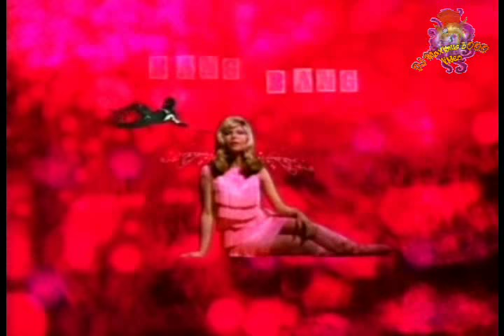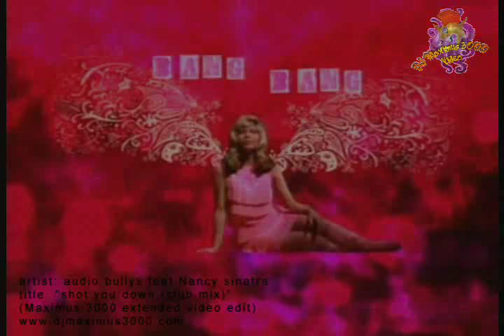Audio Bullys/Nancy Sinatra -Shot me down (extended club mix video edit)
Audio Bullys feat. Nancy Sinatra - Shot me down (Maximus 3000 extended video edit / Alex Ferbeyre).

Here is an extended video edit of Audio bullies "Shot me down" Music video for the 12" Club mix.

Video extended by Alex Ferbeyre (formally Maximus 3000) for longer enjoyment of your favorite trax.

(for more)